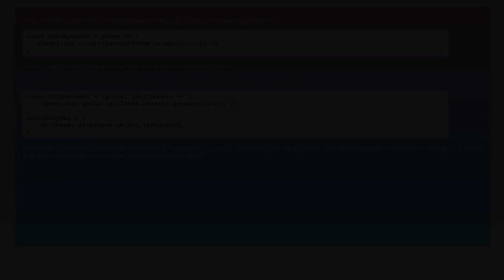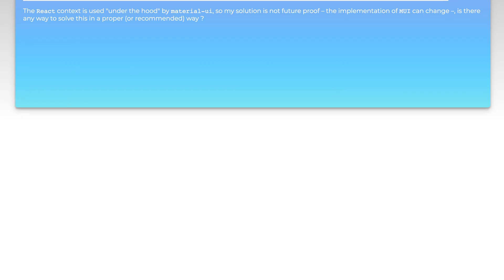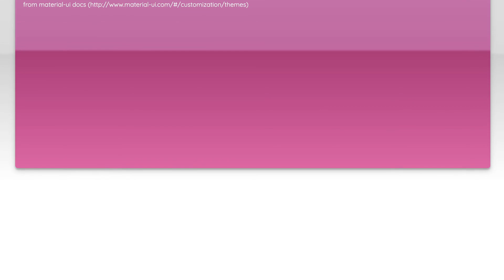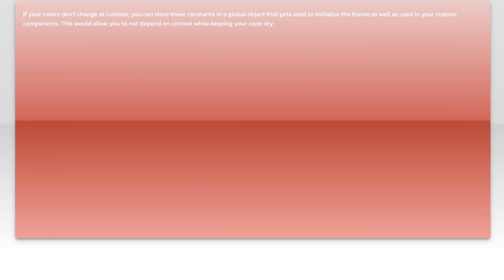material-ui : Extract color from theme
reactjs: material-ui : Extract color from theme

Related to: reactjs, material-ui